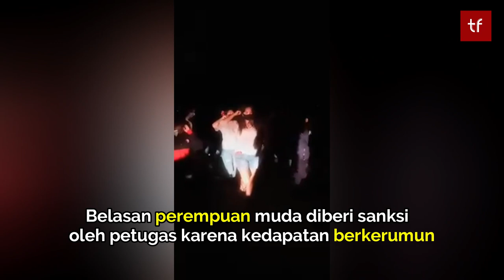Wanita Muda di Kupang Dihukum, Netizen Nyinyir Kerumunan Gubernur NTT di Pulau Semau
Sejumlah perempuan muda diberi sanksi oleh petugas karena kedapatan berkerumun. Peristiwa ini terjadi di Pantai Warna Oesapa, Kupang pada Senin (30/8/2021) malam.

Netizen pun membadingkan perlakuan petugas terhadap kerumunan saat Gubernur NTT Viktor Laiskodat melantik pejabat di Pulau Semau.